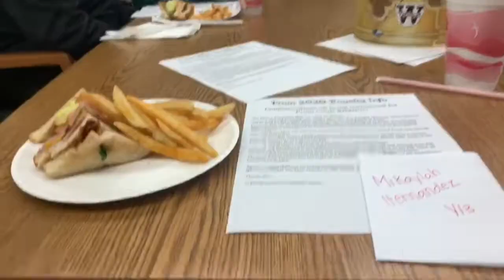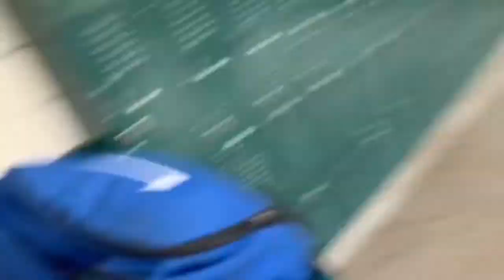rona ruined my prom & senior year, last week of school 2020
not that you asked but here you go!
age: 17
birthday: november 2nd
grade: senior in high school
location: california

muah xoxo